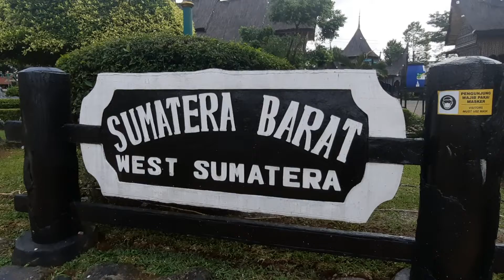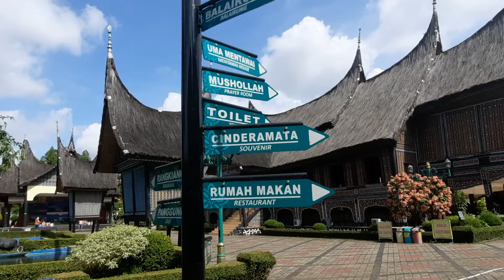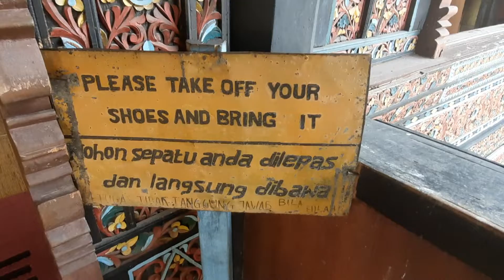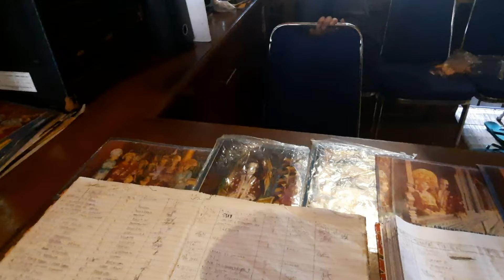Rumah Gadang begonjong adat Sumatera Barat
Rumah gadang begonjong  adat provinsi Sumatera Barat atasnya melengkung runcing dan dinding nya banyak hiasan ukiran penuh artistik